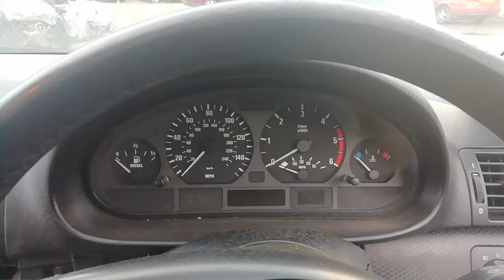Т9692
BMW 3